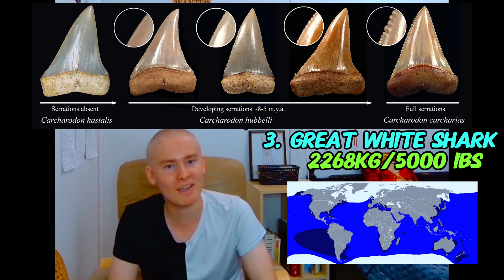10 Largest Sharks in the World!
by maximum recorded weight, list made by me.
0:00 rules
0:37 first words and honorable mention
1:25 bluntnose sixgill shark
2:36 shortfin mako shark
3:42 goblin shark
5:24 pacific sleeper shark
6:22 greenland shark
7:40 megamouth shark
8:23 tiger shark
9:54 great white shark
11:33 basking shark
12:46 whale shark